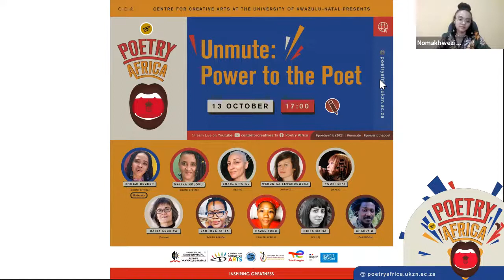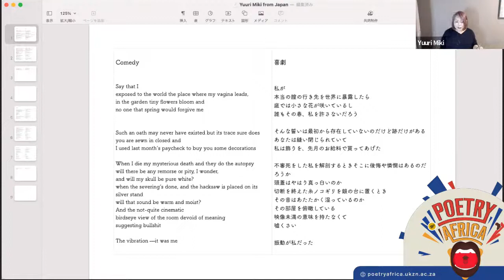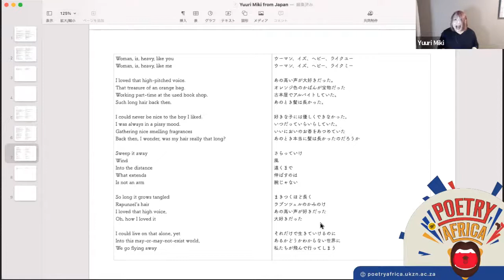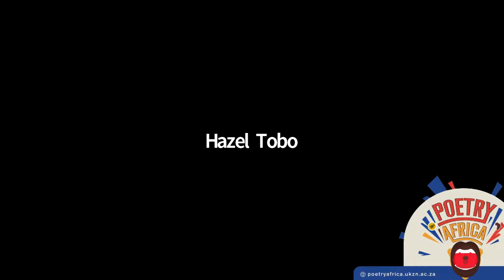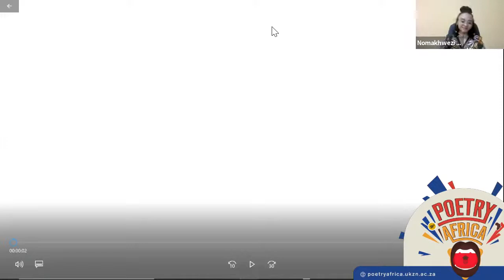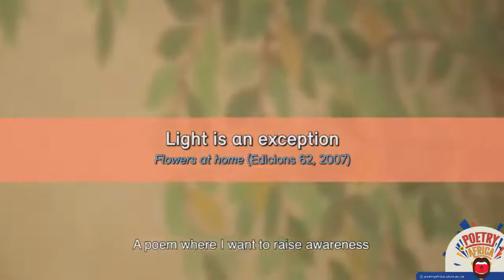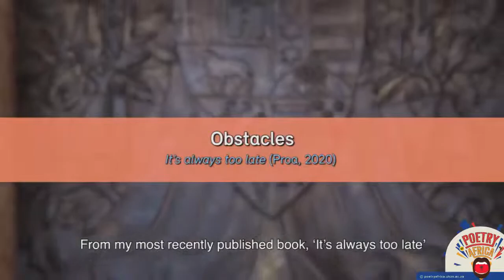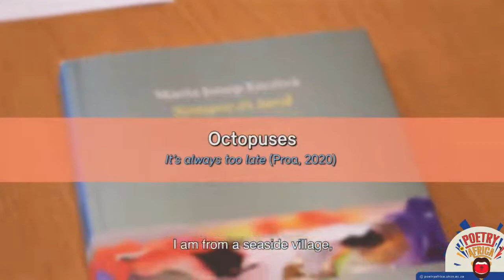Poetry Africa 2021: Unmute: Power to the Poet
Host: Khwezi Becker
Poets: Malika Ndlovu (SA), Shailja Patel (Kenya), Weronika Lewandowska (Poland), Yuuri Miki (Japan), Maria Escriva (Catalan), Jahrose Jafta (SA), Hazel Tobo (SA), Ninfa Maria (Chile), Charly W. ( Cameroon)
During these times of a pandemic, we experience a digital highway in which we can get lost in algorithms generated for us, somewhere between fake and fact. A world in which we are unsure who or what to believe. The poet's role is to help us persevere during these times of lockdowns, loneliness, and fear. The poet can appeal to something deep within us that is fostered within our communities. Poets can inspire with us their power to influence societies and possess the ability to show us things through a different lens. During times of fake news and authoritarian tendencies, our society may need poets more than ever to shine a light on certain truths and to unite communities. We need poets to articulate for us, give us another prospect and shift time.  Therefore, this session is themed after the festival theme: Unmute: Power to the Poet. What works will these poets bring now that the power is in their hands?